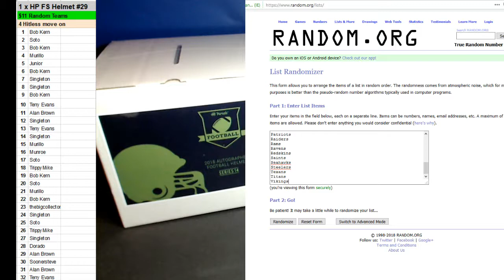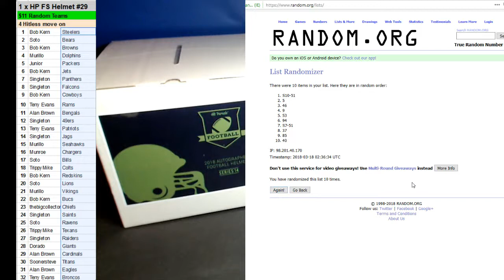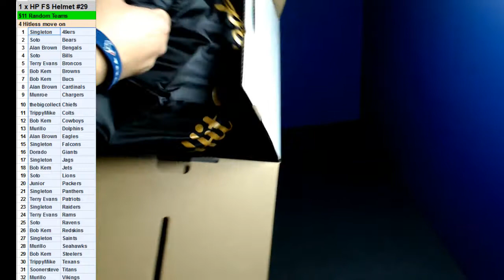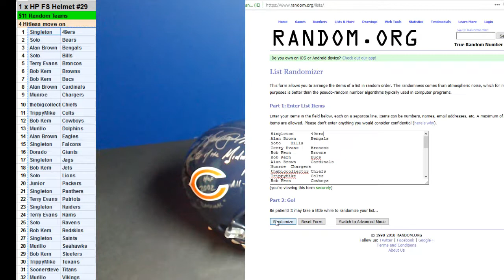03/18/2018 Room Break #29 1 HP Full Size FB Helmet